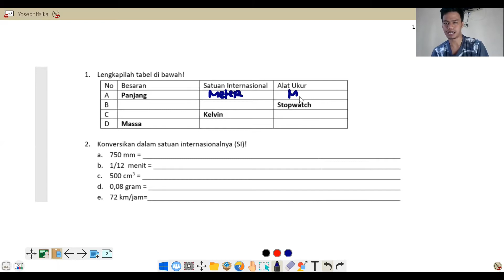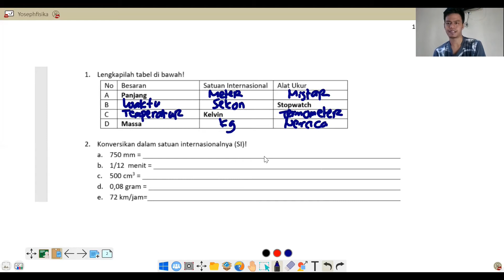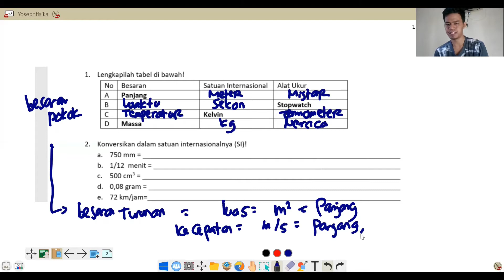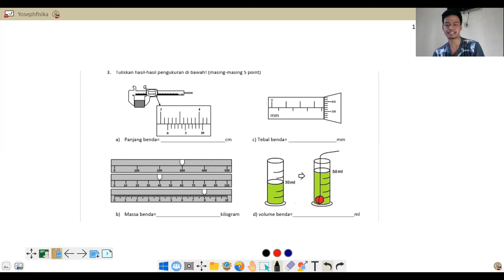LATIHAN SOAL: BESARAN, ALAT UKUR, KONVERSI SATUAN, DAN KETELITIAN ALAT UKUR